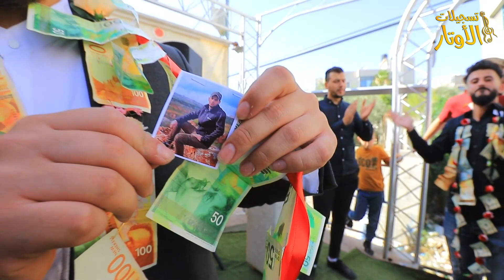حفل زفة العريس ادهم شتيه مع الفنانين مؤنس ومعتصم حواورة - سالم 2023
تسجيلات الأوتار
موقع فلسطيني متخصص في تسجيل وتصوير المناسبات وتوثيقها
للحجز والاستفسار :